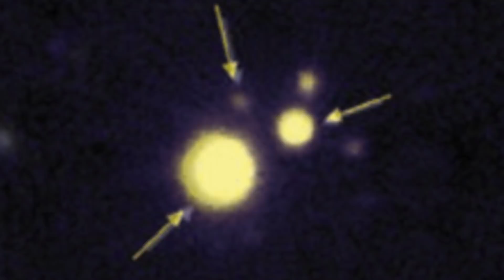Scientists Have Just Detected A Massive Cosmic Flash That Keeps On Sending Out Messages In Space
Scientists have just detected a massive cosmic flash that keeps on sending out messages in space. Today, we take a look at what these scientists just discovered in space.

Nowhere are you likely to find more mysteries than within the depths of space. When it comes to what we know about space compared to the things that we do not know, the list of unknowns outweighs the list of knowns by an incredible amount. Because the universe is constantly expanding in an infinite stretch beyond us, we can say with absolute certainty that we will never be able to completely understand the intricacies surrounding all of the strange mysteries of space. However, that certainly has not stopped anyone from trying.